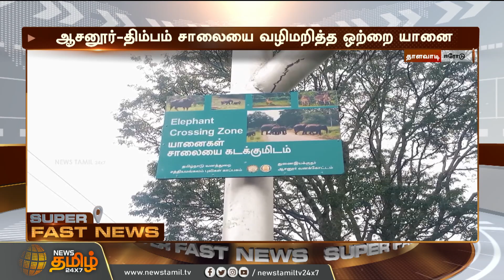சாலையை வழிமறித்த ஒற்றை யானை.. பீதியில் வாகன ஓட்டிகள் | Erode | Elephant Traffic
சாலையை வழிமறித்த ஒற்றை யானை.. பீதியில் வாகன ஓட்டிகள்